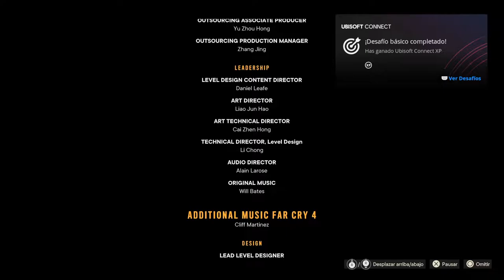ESCAPADA | FAR CRY 6 - PAGAN MIN: CONTROL *FINAL* #67